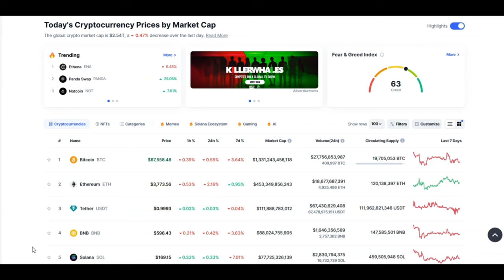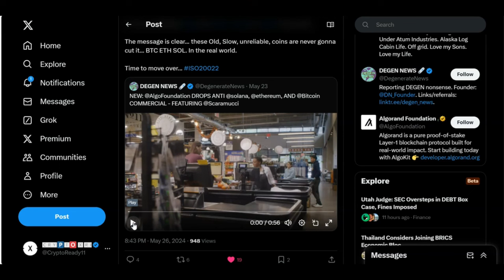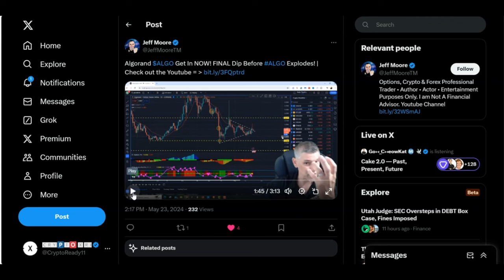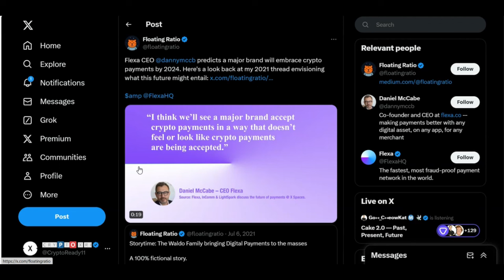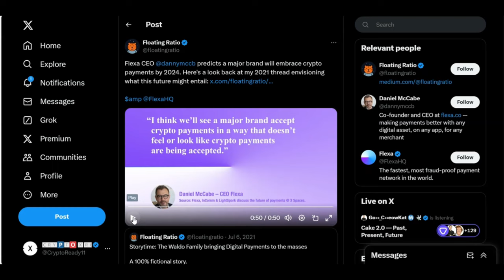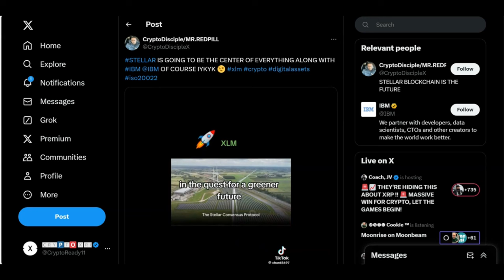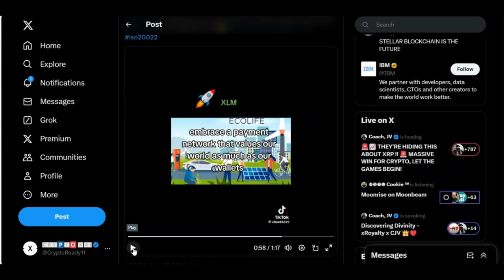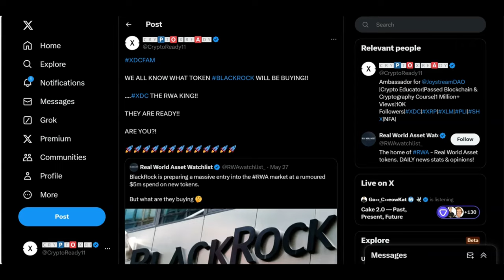🚨THE TIME IS NEAR!!! ALGO AMP XLM XDC🚨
NEW LIMITED TIME DISCOUNTS ON DCENT
(OFFER RUNS FROM 29TH MAY TO 2ND JUNE)

BUY GOLD TODAY AND EARN REWARDS:
Register with Kinesis Exchange & Get FREE Physical or Digital Silver: